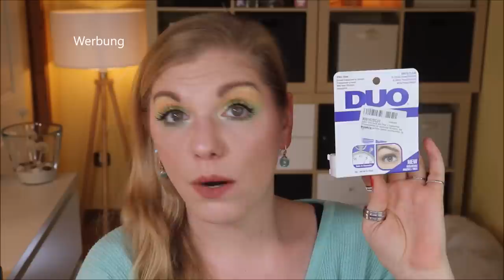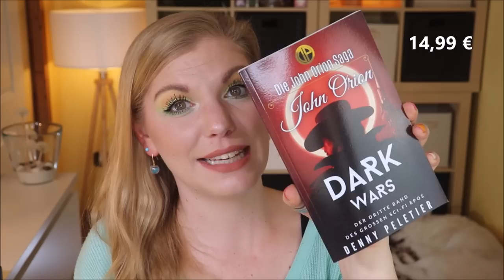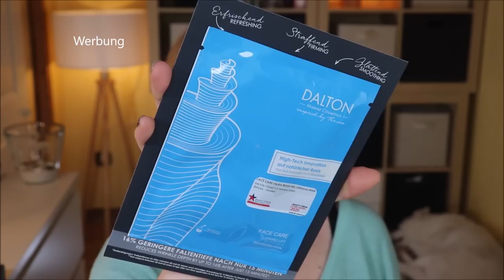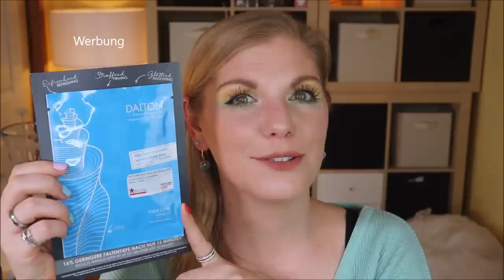Ich war Shoppen bei @MaximGiacomo & @DennyPeletier & Dalton PR - XXL Haul | Claudis Welt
Hier sehen wir, welche neuen Pflegeprodukte von Dalton bei mir eingetroffen sind!
Außerdem habe ich mir endlich die Wimpern in dem Shop von MaximGiacomo bestellt und auch neue Bücher von DennyPeletier durften bei mir einziehen :)

00:00 Was machen wir hier?
00:20 Maxims Produkte
03:15 Duo Wimpernkleber: (*)
03:40 Dennys Produkte
10:20 Dalton Hintergrundinfos
12:00 Dalton Hydro Lift Maske: (o)
13:47 Dalton SOS Spot Concentrate: (o)
15:22 Dalton Anti-Aging BB Cream: (o)
16:17 Dalton Samtige Körperbutter: (o)
17:10 Dalton Anti-Cellulite Concentrate: (o)
18:40 Dalton Hals & Dekolleté Creme: (o)
20:20 Dalton Hydro Boost Moisturizing Emulsion: (o)
21:18 Dalton Vitalizing Emulsion: (o)
23:00 Dalton Sun Care SPF 50+ : (o)
23:53 Dalton Sun Care After Sun: (o)
24:18 Dalton Sun Care SPF30 Spray: (o)
24:40 Das war es nun

Liebe Grüße
Claudi